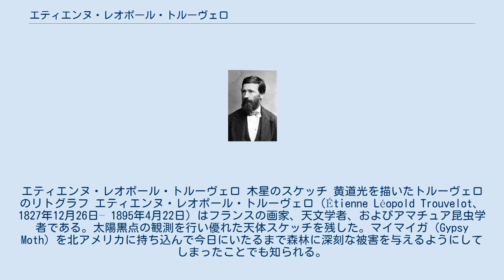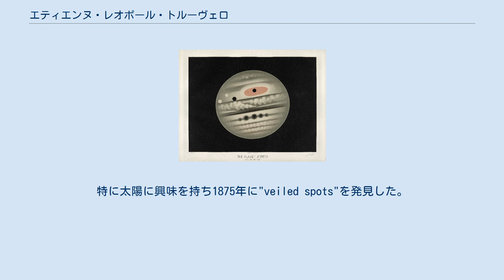エティエンヌ・レオポール・トルーヴェロ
エティエンヌ・レオポール・トルーヴェロ 木星のスケッチ 黄道光を描いたトルーヴェロのリトグラフ エティエンヌ・レオポール・トルーヴェロ（Étienne Léopold Trouvelot、1827年12月26日– 1895年4月22日) はフランスの画家、天文学者、およびアマチュア昆虫学者である。太陽黒点の観測を行い優れた天体スケッチを残した。マイマイガ（Gypsy Moth）を北アメリカに持ち込んで今日にいたるまで森林に深刻な被害を与えるようにしてしまったことでも知られる。
 フランスのエーヌ県に生まれた。
共和主義者で1852年にルイ・ナポレオンの帝政が始まると、アメリカ合衆国に家族とともに亡命した。
ボストン近郊のメドフォードに移住し、画家として家族を養った。
 昆虫学に興味を持ち、アメリカで養蚕用の蚕が様々な病気にかかって死ぬので、病気に強い品種をつくるためにヨーロッパからマイマイガを輸入し、自分の家で養殖したが、これが後に自然のなかで繁殖し、森林に深刻な被害をあたえることになった。
 その後、昆虫学に興味を失い、1870年にオーロラを見たことなどから天文学に興味をもち、この分野ではトルーヴェロの画力が天体スケッチに役立った。
1872年にハーバード大学天文台長のジョセフ・ウィットロックが画力を認め、天文台のスタッフに迎えられた。
1875年にアメリカ海軍天文台に招かれた。
7,000枚の天体のスケッチを残し、15枚のイラストは1881年に出版された。
特に太陽に興味を持ち1875年に"veiled spots"を発見した。
天体スケッチのほかに50編の論文も発表した。
1882年にフランスに戻り、ムードン天文台で働いて1895年ムードンで没した。
 月のクレータ：トルーヴェロ